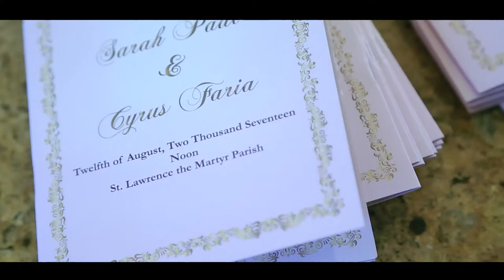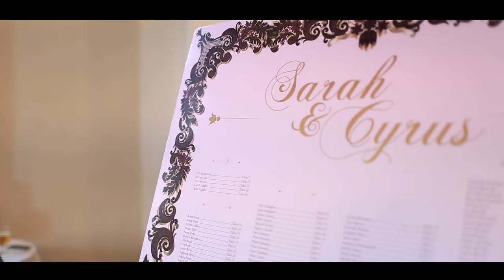Sarah & Cyrus Wedding Story by Boundless Weddings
This was a SUPER fun and chic wedding wrapped around Sarah's perfect vision of classic romantic and rustic. Couldn't have made it better if you tried!